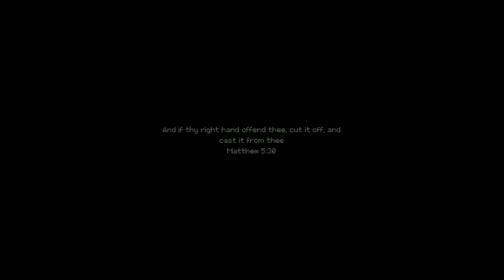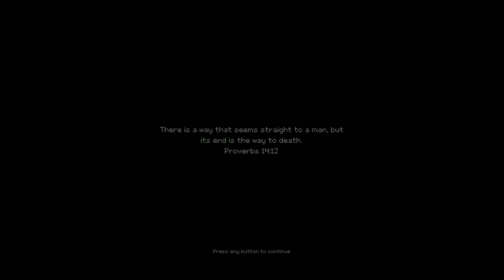INDIKA || CHAPTER 5 || 4K || 60FPS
MISSION LIST:
~ SPASOV